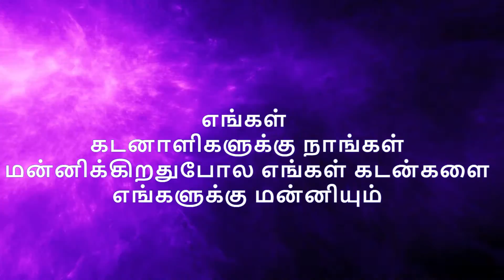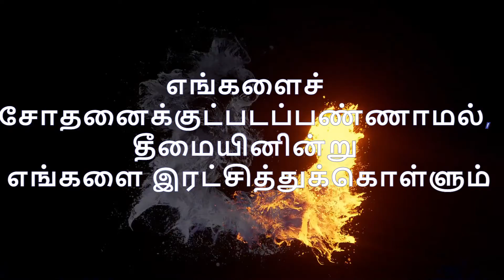HOW YOU SHOULD PRAY நீங்கள் ஜெபம்பண்ணவேண்டிய விதமாவது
இடைவிடாமல் ஜெபம்பண்ணுங்கள், ஸ்தோத்திரத்துடன் ஜெபத்தில் விழித்திருங்கள்.
கொலோசெயர்  4:2